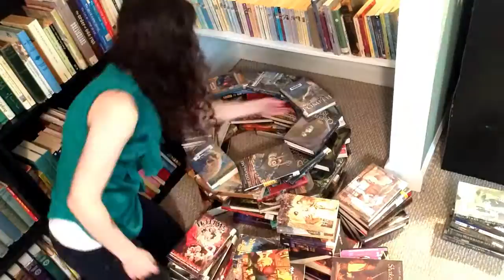Christmas Book Tree 2015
Have you made a book tree? Send me a link to your book tree video!